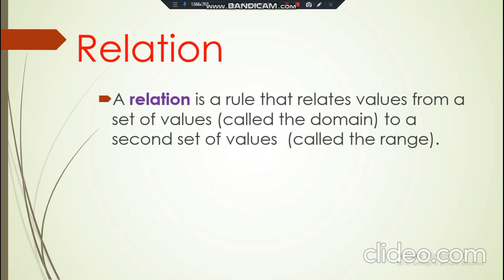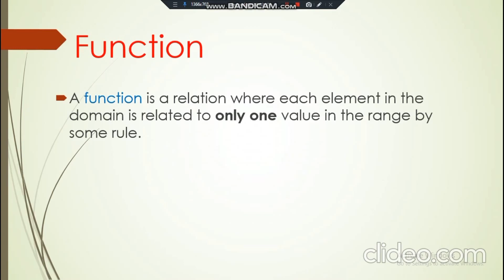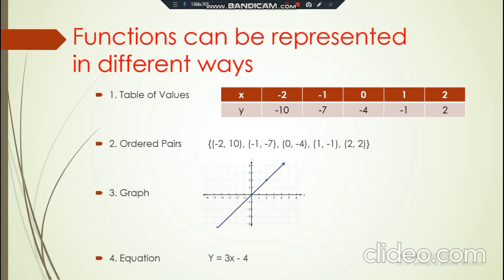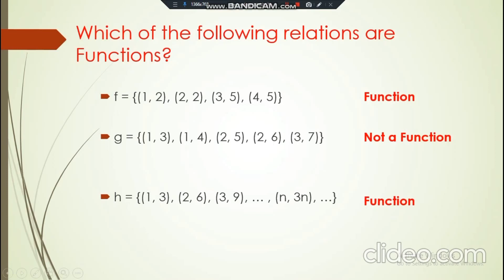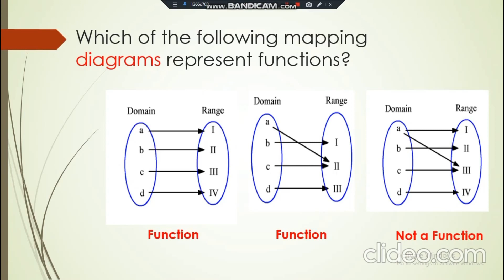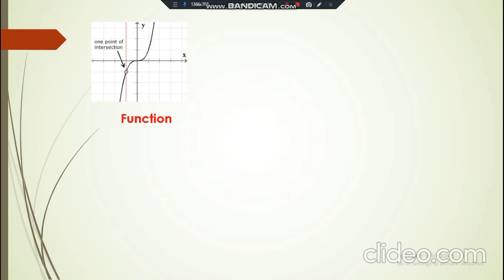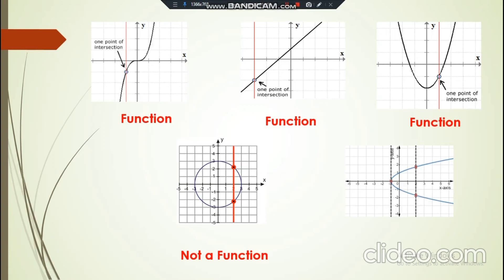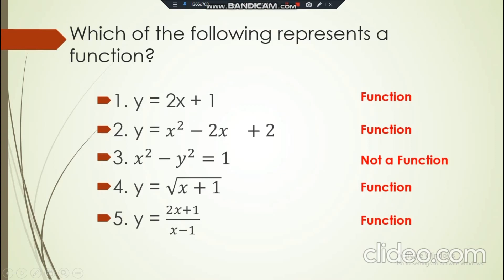MATHEMATICS IN THE MODERN WORLD: BASIC CONCEPTS OF RELATIONS AND FUNCTIONS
MATHEMATICS IN THE MODERN WORLD: BASIC CONCEPTS OF RELATIONS AND FUNCTIONS. Relations abound in our daily lives. We often encounter correspondence in many of the situations we are in. In mathematics, relations is a correspondence of elements of two sets. Specifically, if the correspondence is arranged in such a way that no x value should be paired with y-value more than once, then the relation is called a function. This video discusses basic concepts on relations and functions. It lets you understand how to identify whether a relation is a function or not if relations are represented by a graph, ordered pair or equation. This is just one of the video-series relating to Mathematics in the Modern World (MMW)- one of the General Education Curriculum (GEC) courses offered in the Private Higher Education Institution (HEI) and State Universities and Colleges (SUC) in the Philippines.

The offering of the Mathematics in the Modern World in tertiary curriculum is based from CHED Memorandum Order (CMO) No. 20, series of 2020.